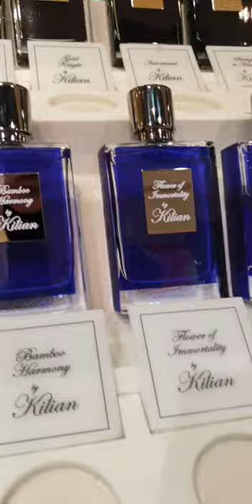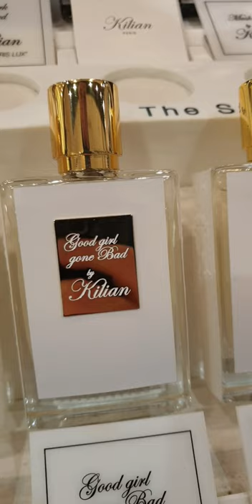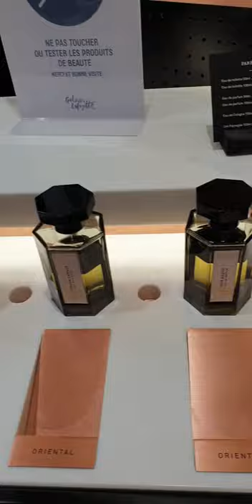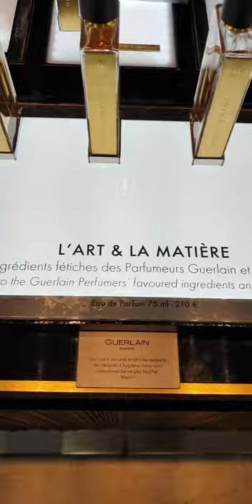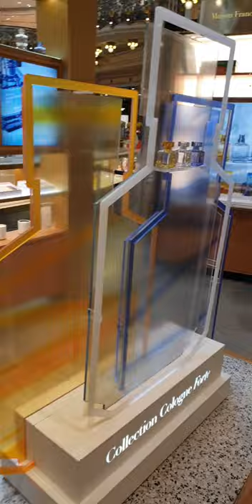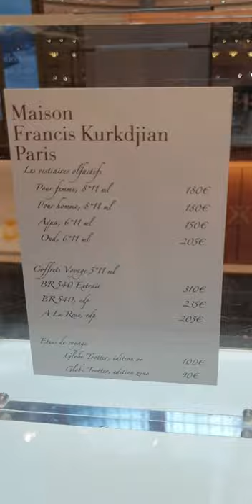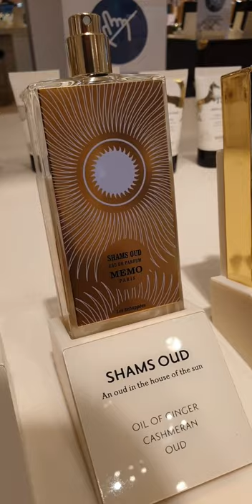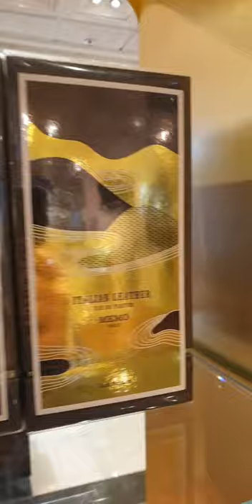VLOG Galeries Lafayette Haussman Mai 2021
Après le Vlog Champs, voici mon 1er Vlog au GL Haussman!!
Gros coup de projecteur cette fois sur Kilian & MFK!!
N'hésite pas à pousser la qualité à 1080p pour en profitez a maximum et avoir la video full size sur ton smartphone!!🤳
Désolé pour les fois ou je n'ai pas pu filmé, par moment ce n'est pas evident, on essayera de mieux faire la prochaine foi.

Êtes-vous prets pour le Vlog Printemps Haussman?!
A vous de me le dire !!

5 Parfums hyper professionnels👔:

Creed Aventus